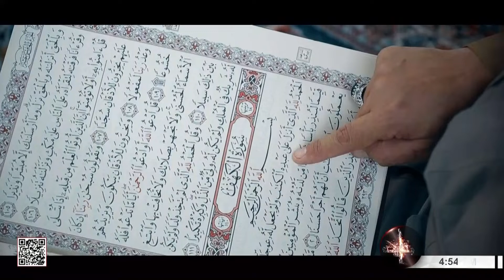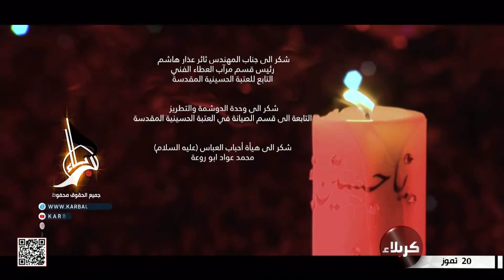قصيدة - لواء السواد يطوف السماء - اداء الرادود صاحب الكربلائي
قصيدة
لواء السواد يطوف السماء
اداء الرادود الحسيني صاحب الكربلائي
1 محرم 1445 هـ